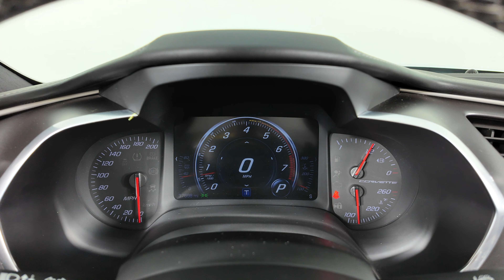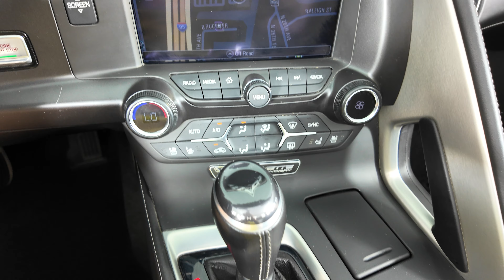2017 Chevrolet Corvette